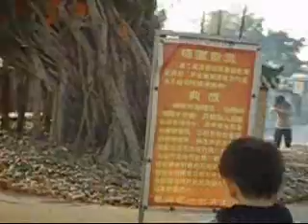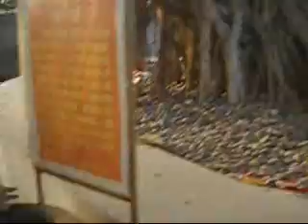Hiking Country ceremony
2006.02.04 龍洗